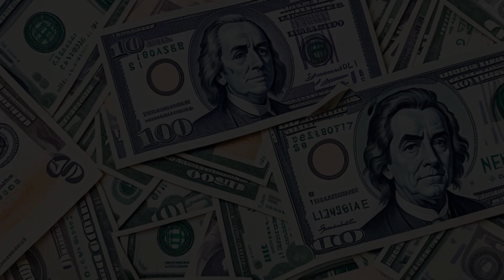First Peoples Bank v. Township of Medford (1991) Overview | LSData Case Brief Video Summary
The case is about a disagreement between a bank and a town over a sewer ordinance. The ordinance regulates the connection of properties to a sewage treatment plant and charges fees for it. The bank challenges the town's decision to increase the plant's capacity and wants the town to repurchase unused permits for the bank's property development. The court must determine if the ordinance is reasonable and if the town has acted correctly.

First Peoples Bank v. Township of Medford (1991)
Supreme Court of New Jersey
126 N.J. 413, 599 A.2d 1248